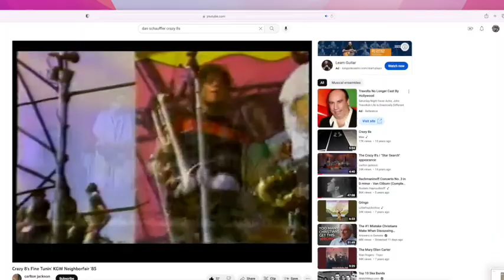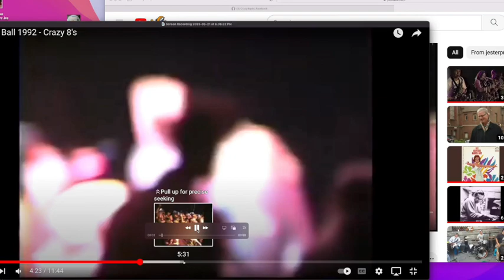Sunny (spot) by Schauffler: Duncan '86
recorded by Crazy 8s       recorded by Drew Canulette Dogfish Sound
I was doing a NU SHOOZ Gig at Last Hurrah when I saw Crazy 8s on Star search! I quit the Shooz after that because I couldn't get my tune on their B sides of" I Can't Wait" our #3 hit , (which I was happy to record sax, and keys on) . The 8s let me write and colaboate  on the next 7 LPs- and we toured together for 13 years with many good reunions up through 2008. Thanks Crazy 8s!!!
Lewis Livermore of Nu Shooz played on many tracks, and I'm grateful for all yawls  friendship over the Years. Thanks for the Mayors Ball '97 clips David Jack Jester